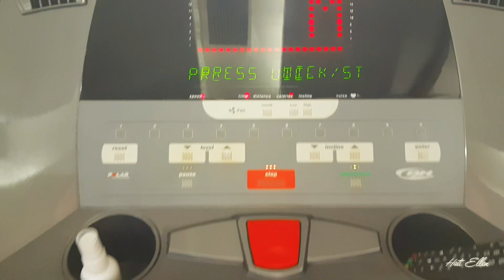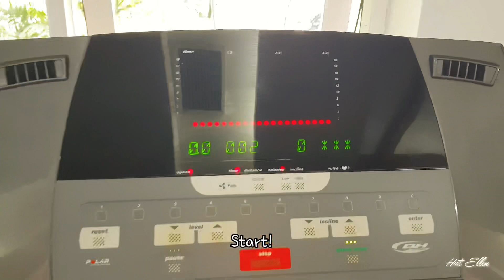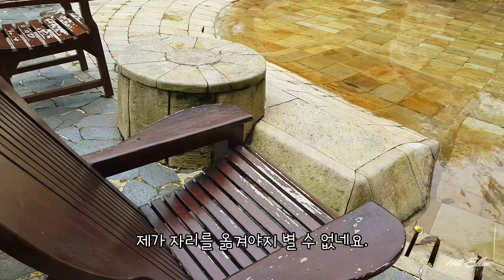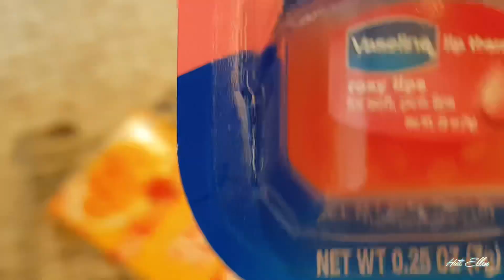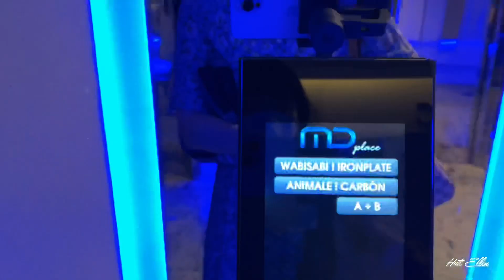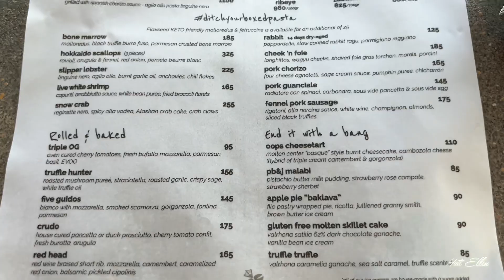자카르타브이로그 | Animale 레스토랑, 그런데 자카르타 시티뷰를 곁들인,, 전투나비의 습격, 아침운동